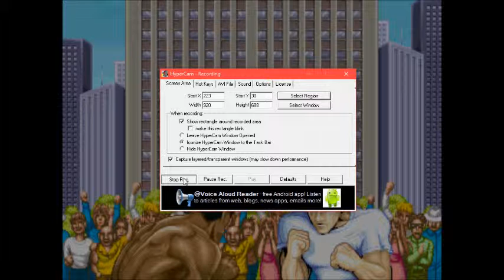Street Fighter 2 Champion Edition (Arcade) M. Bison Playthrough 3/3